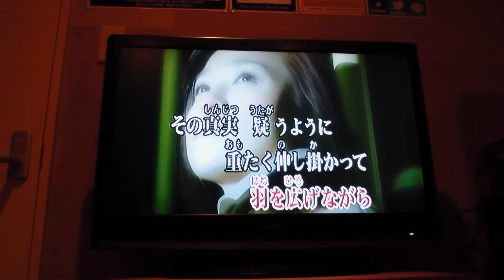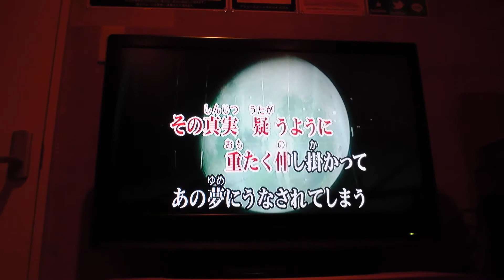歌ってみた‼坂道AKB 誰のことを一番愛してる？